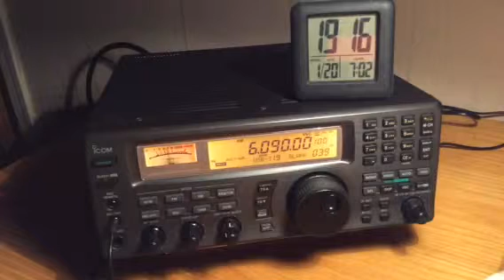6090k/hz Mix of signals but they seem to be together ...any info please